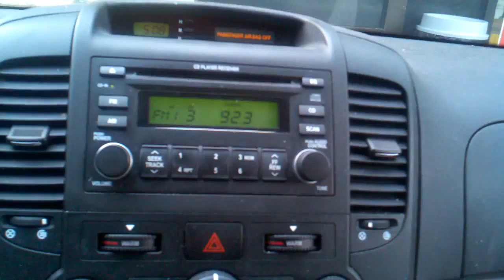Quiz!!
Name this song!!